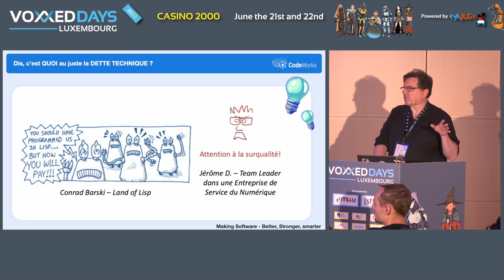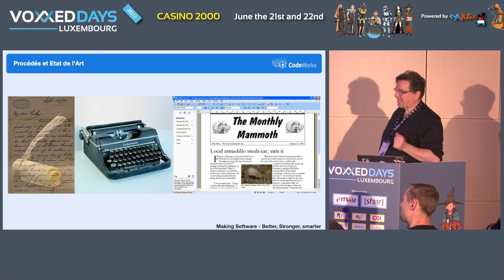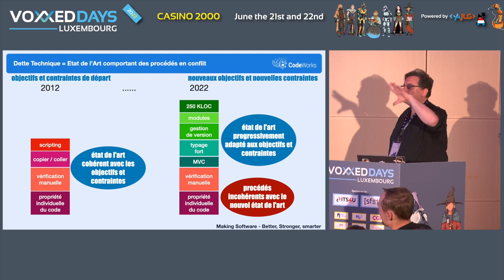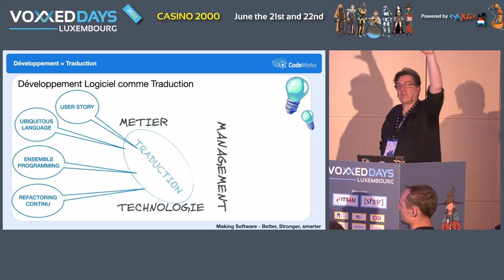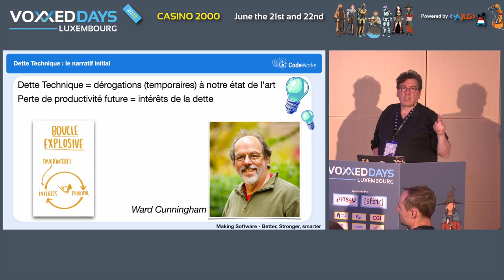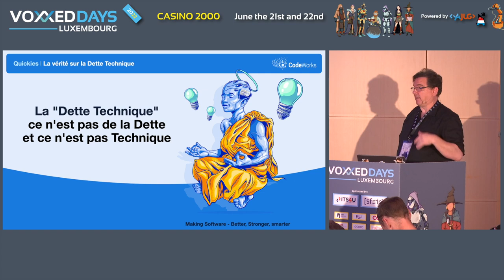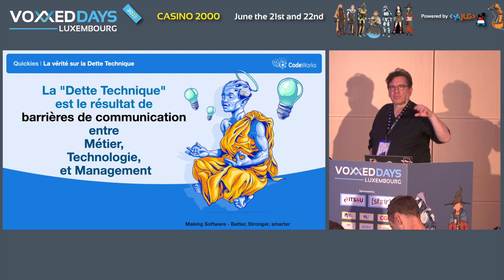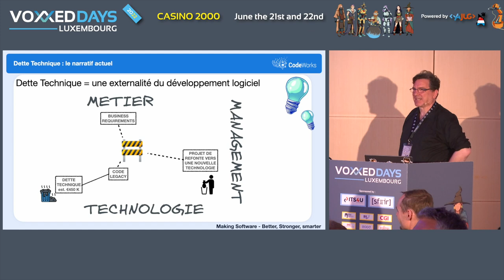La vérité sur la dette technique (Christophe Thibaut)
Room: NT
Type: Quickie

"Évidemment c'est un peu bricolé, mais ça nous permettra de tenir la démo de vendredi, et de convaincre le sponsor. Ensuite, on revient à notre état de l'art, avec une implémentation plus robuste." Au commencement la dette technique, c'était cela: une métaphore bien pratique pour désigner le geste agile qui consiste à dégrader temporairement son état de l'art afin d'atteindre un objectif intermédiaire. Mais ça, c'était avant. Maintenant la dette technique est synonyme de code écrit à l'arrache. "Dans ce projet, il y a zéro test, le code est rempli de copiers/collers, on y comprend rien, les méthodes font plusieurs centaines de lignes, c'est ni fait ni à faire." La dette technique, il y a maintenant des consultants -- et des outils automatiques -- pour vous la calculer en euros ! En vérité, la Dette  Technique, ce n'est pas de la dette, et ce n'est pas technique...